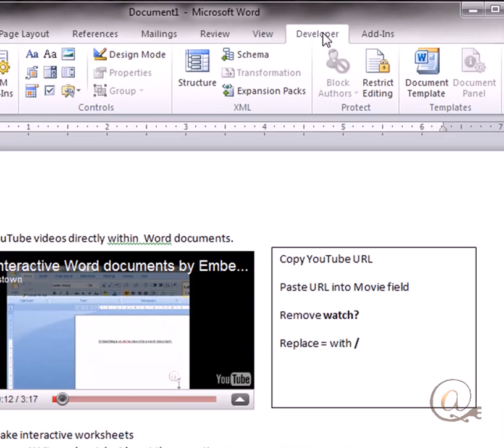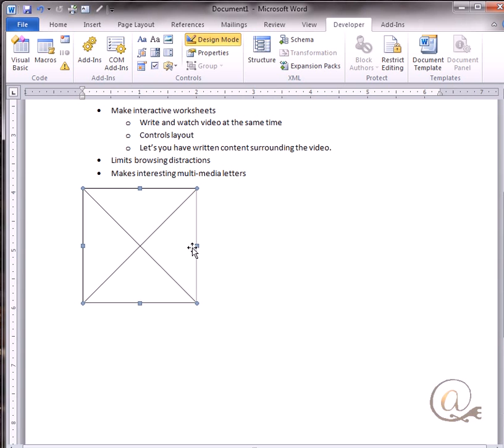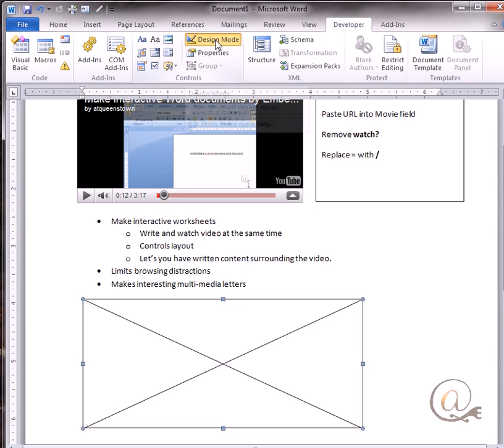How to put a youtube video into a Word document - archive, no longer working as depicted.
As at Aug 2018 it is noticed embedding YouTube videos has lost support from YouTube.  However embedding shockwave still seems to be fine for Word.

I have created a dedicated webpage to explain and troubleshoot this process
A quick tutorial about how to place a youtube video directly into a word document as a shockwave object. This lets you make notes about the video in the word document simultaneously while watching.
If you are having problems getting this work on your computer, check whether you need to enable embedded content (you may be bypassing a security warning question). Download the verbs2 example and see if it runs for you. That file definitely works so its a good test.You can then investigate it through the developer tab.
Also see update about how to remove related videos from the end of the played video
This works on Word 2007, 2010, 2013, 2016, Windows Vista, 7,8, 10. It does not work on a Mac.